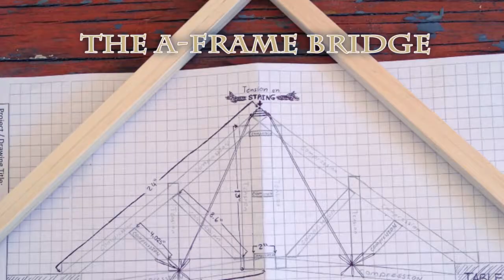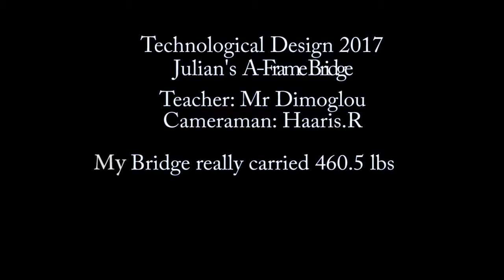A-Frame bridge holds 512.5 lbs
Grade 11 Technological design.
A bundle of wood is given to all students with 8ft. string provided in class. No wood or string was added, and only wood glue is used.